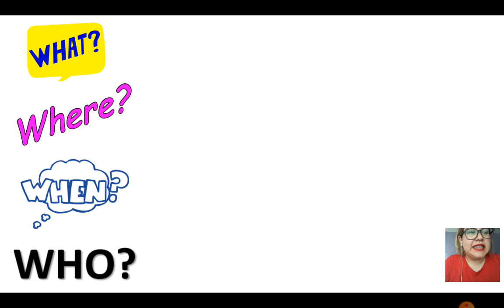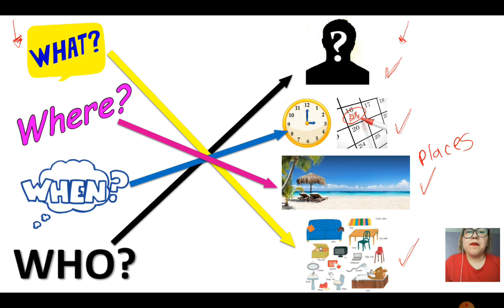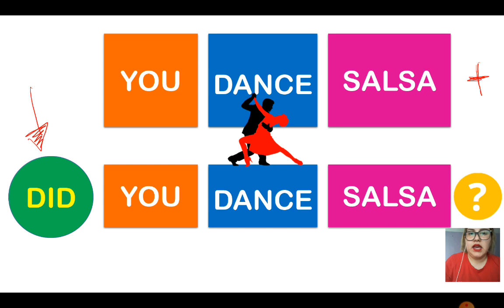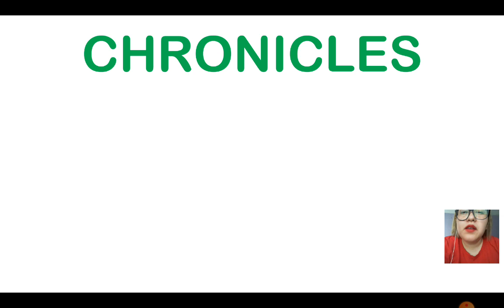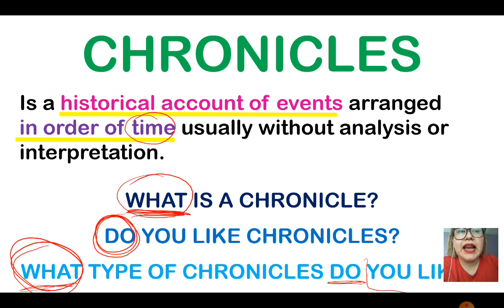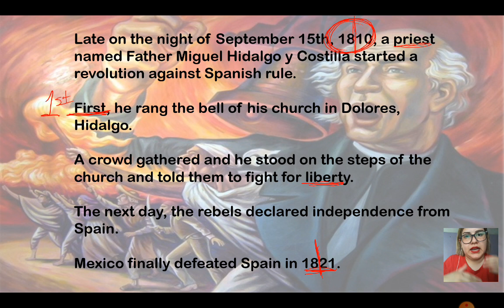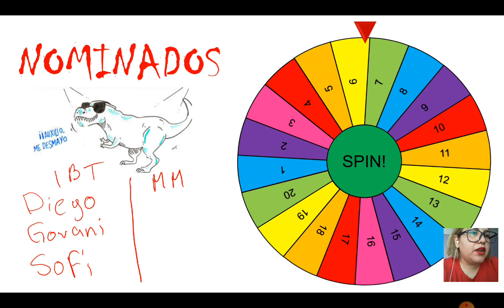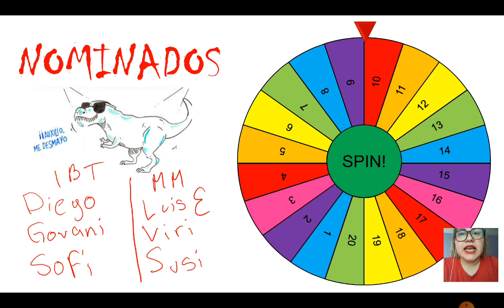Clase 2 sexto grado Chronicles Part 1